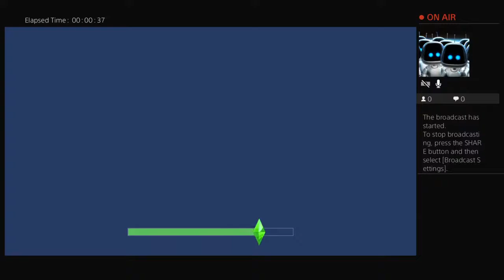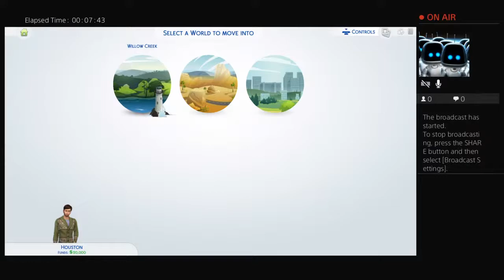DOLLINJ87's Live PS4 Broadcast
The Sims 4